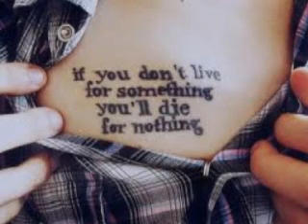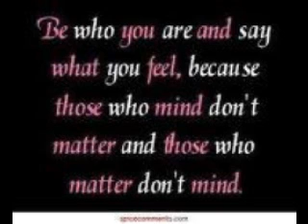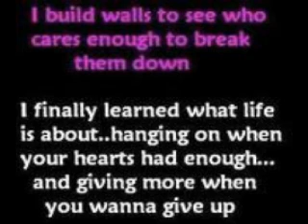Crying Eyes - The Angels Fly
A song i wrote called Crying Eyes and i made my name The Angels Fly I have other songs but not on youtube. No lyrics Just me playing the guitar.